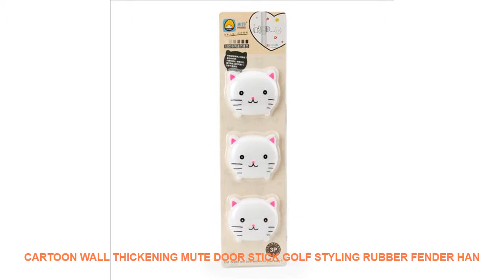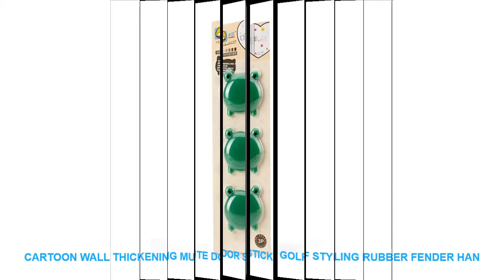Cartoon Wall Thickening Mute Door Stick Golf Styling Rubber Fender Han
Style : Solid
Classification : For RefrigeratorFor TileFor WallFurniture StickersWindow Stickers
Pattern : Plane Wall Sticker
Specification : Single-piece Package
Model Number : E00446
Material : PVC
Theme : Abstract
Scenarios : Wall
Censor Code : E00446
Brand Name : LISM

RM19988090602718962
Please see the details for the size.
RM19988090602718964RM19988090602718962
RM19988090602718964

Similar Product
ITOP Electric 5Bars Coffee Makers Cappuccino Espresso Coffee Machine 2 Cups Automatic Milk Foam Maker 110V
DMWD 250ML Italian Espresso Coffee Maker Automatic Electric Coffee Machine Cappuccino Milk Frothers Milk Foamer Steam
22 italian coffee maker automatic Milk Frothers machine coffee maker electric Household Commercial 5Bars 240ml 800W
DMWD Electric High Pressure Steam Espresso Maker Semi automatic Italian Coffee Machine 5bar Cappuccino Milk Frother
Electric Espresso coffee maker Italian coffee machine high pressure steam 5bar milk foam Latte cafe making
Electric Espresso coffee maker semi automatic Italian coffee machine high pressure steam 5bar Cappuccino Froth milk
Fxunshi stainless steel Italian 5bar 0 24L steam home coffee machine household auto espresso cafe maker
china Fxunshi MD 2001 5bar High pressure steam 0 24L cafe machine Italian coffee maker espresso
Petrus Italian 5Bar Pressure Steam Semi automatic Espresso Coffee Machine Home Milk Bubble Coffee Makers DIY
Petrus household Italian Coffee Maker 5bar Stainless Steel Semi automatic Coffee Machine Steam Coffee Maker 240ml

Similar Product
Hot Sale Cartoon Starfish Shaped Mute Door Fenders Thicken Rubber Fender Handle Door Lock Protective Pad
Cartoon PVC Door Stopper With 3M Adhesive Wall Table Cabinet Thickening Mute Decorative Protector Shockproof Noise
1PCS Wall Thickening Mute Door Fenders Golf Styling Rubber Fender Handle Door Lock Protective Pad Protection
Thicken Door Crash Pad Do

Similar Interior Design Youtube Videos :
12 Colors Big 10pcs/set PVC Butterfly 3D Wall Sticker Home Art Design Wall Decor Bedroom Living Room Decorative Decal Kid Room =
ZOCDOU Fruits Vegetables Fridge Magnets Farm Decor Blackboard Food Sticker Cartoon Paster Poland Kids Home Car Door Ornament =
12pcs/lot 3D PVC Wall Stickers Magnet Butterflies DIY Fridge Magnet stickers Home Decor Poster Kids Rooms Wall Room Decoration 5 =
Watercolor Baby Dog Animals Wall Art Canvas Painting Nordic Posters And Prints Wall Pictures For Living Room Kids Bedroom Decor =
Child Music Starry Sky Projection Clock Watch Desk Clock with Time Projection Alarm Clock LED Digital Electronic Table Projector =